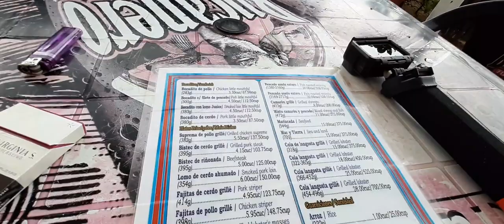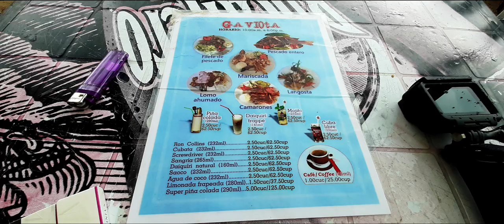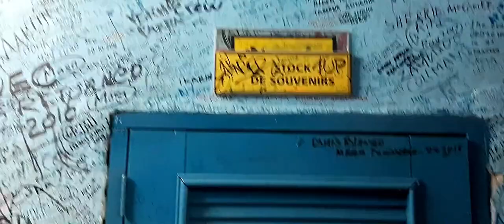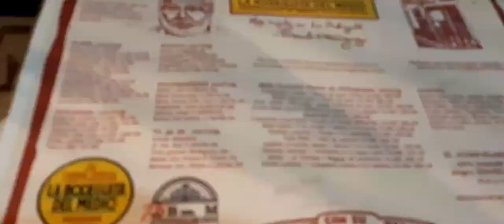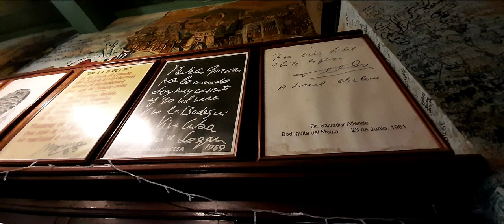CUBA EN 17 DÍAS - LA HABANA 3 DÍAS + VIAJAR SOLA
En agosto compré mi vuelo barato a Cuba, a través de Skyscanner, elegí ir para las fiestas porque necesitaba pasar unas fiestas distintas, a las del año anterior... si no conoces mi historia te recomiendo que veas este video
Así que decidida a viajar sola... emprendí este viaje, de todos los lugares que recorrí este es como el más histórico y para muchos será el más aburrido... tengo muchas horas de filmación y fotos... se hace difícil editar cuando tenes tanto material y tanto para contar... aquí vamos!!! te animo a que viajes solo o sola, aunque sea una vez en tu vida!